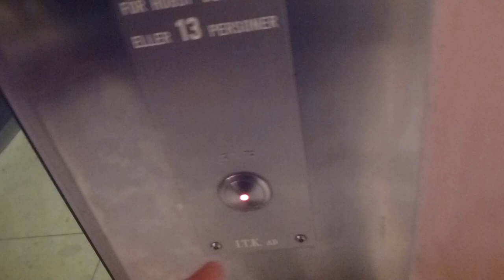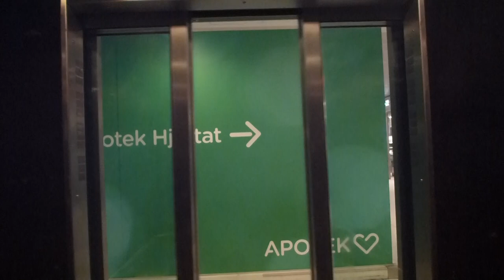ITK Hydraulic elevator @ one of the malls in Vällingby City Complex